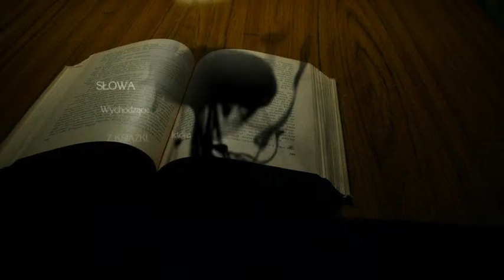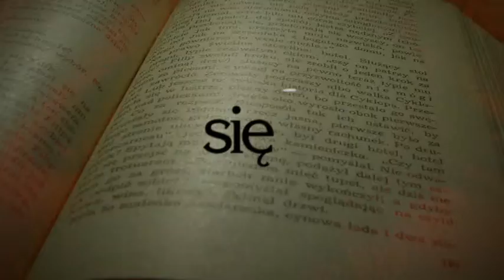Marcin Plonka - Motion Design / Maurice Blanchot - Tomasz Mroczny / Thomas the Obscure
Maurice Blanchot - Tomasz Mroczny / poezja
Maurice Blanchot - Thomas the Obscure / poetry